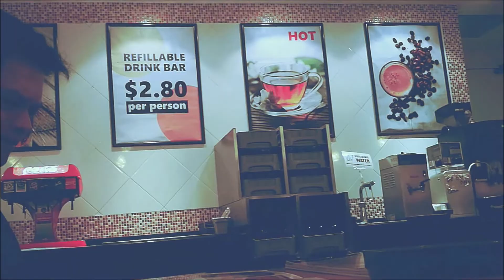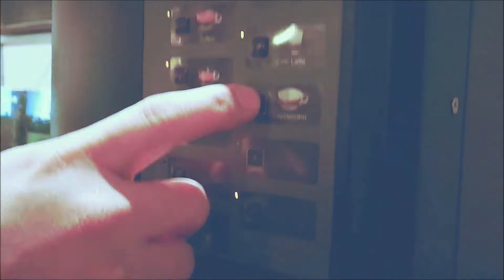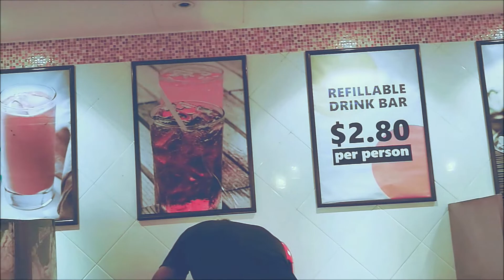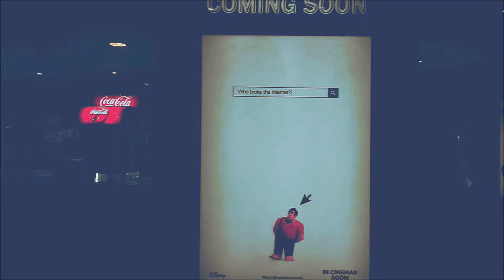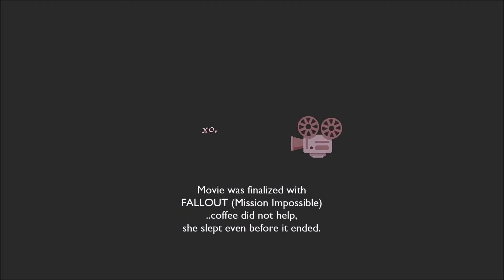🍛Singapore Budget Eats [Singapore Food Vlog]⚫ TheWickeRmoss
open for starbucks➷♡

🍛 One of the best restaurants to visit if you're on a budget, Saizeriya. An Italian casual dine in that originated in Japan...whaat??😛
Most meals are under $10!
They're tasty, cheap, worth your money ✌
Best time to visit? Lunch time, weekdays!
Set Lunches are below $10, comes with a salad and refillable drink.

📝FTC»» This video is nonsponsored.

Perhaps like me, you've been in tremendous pain, you're human and you're hurting.

I don’t know what your shake up might look like, but I know that if you will give it to GOD—throw up your arms in surrender and ask HIM to use it to change your life— HE will honor your request.
Let's use each day to walk with faith,  continue to cling to the dreams GOD has planted in our hearts.
Corinthians 5:7
For we walk by faith, not by sight.

⭐⭐ DISCOUNTS ⭐⭐

👣 FEET HAVEN
Quote WICKERMOSS &
Hi GUYS! I'm CHARLESANGEL (and yes, I'm a SHE!)
I got tired so I've finally stopped counting on how many have asked me if that's actually my REAL NAME, LOL) .

I do VLOGS haphazardly a.k.a. NON DAILY VLOGS.

Let me know your channel links below & I WOULD LOVE TO CHECK YOURS OUT.